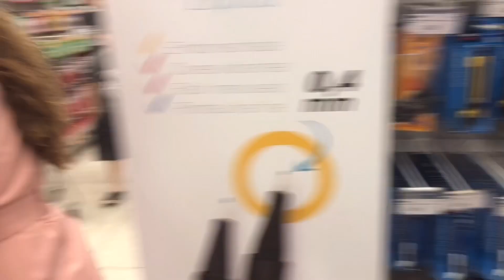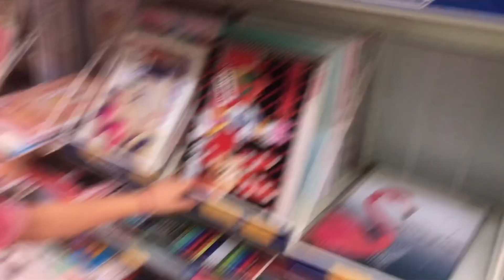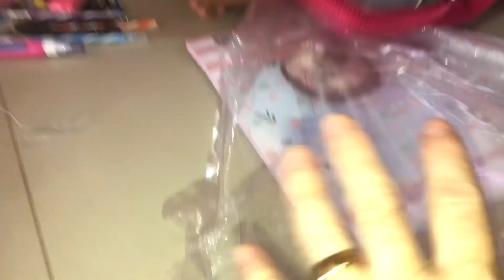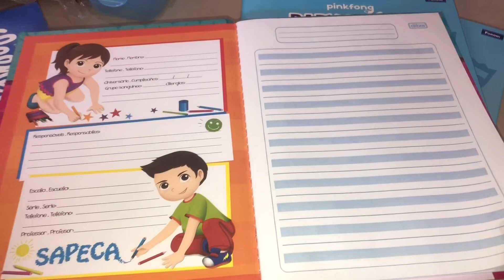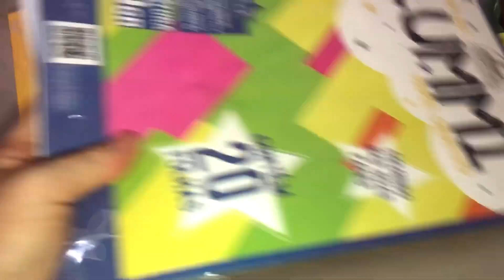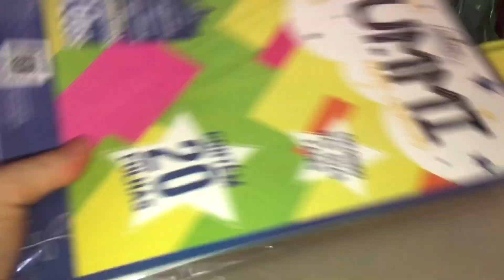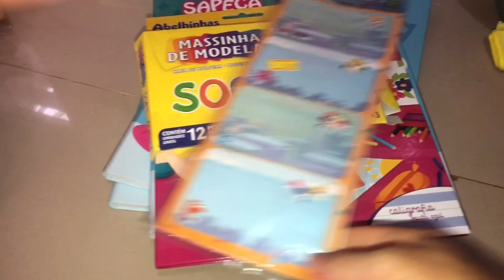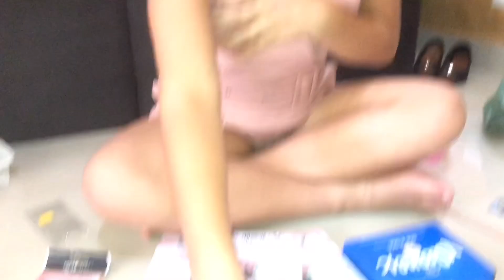Rotina comprando material escolar e uniforme 2023 📚